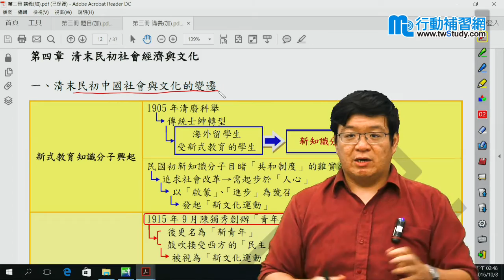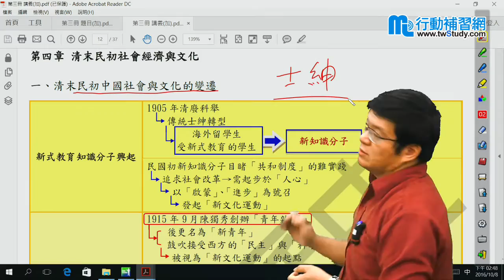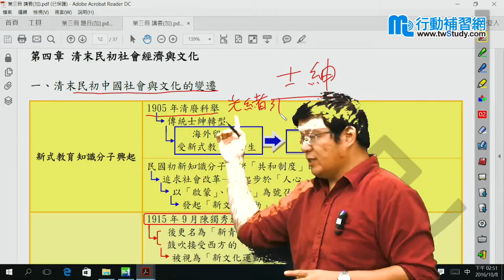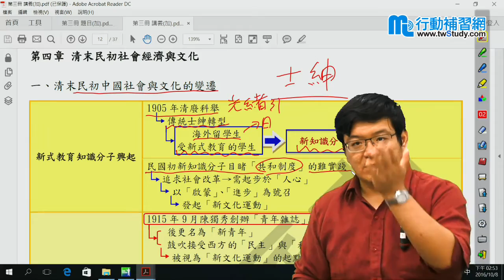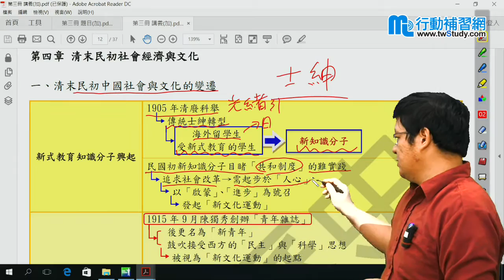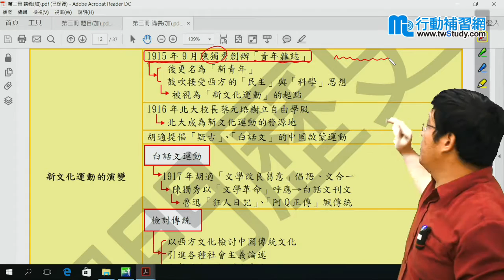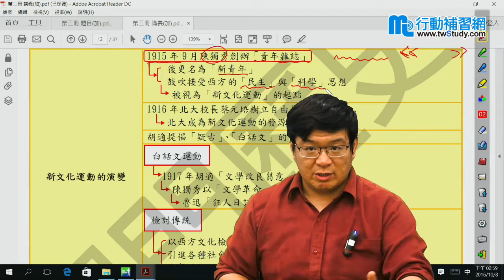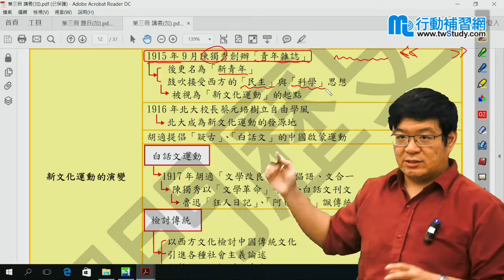【行動補習網】《高中歷史》清末民初社會經濟與文化 - 羅門老師